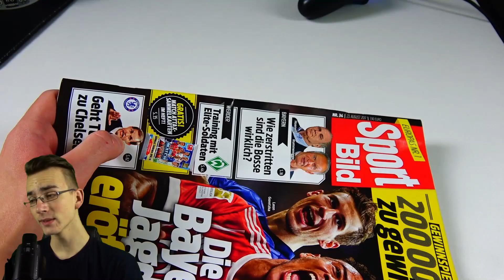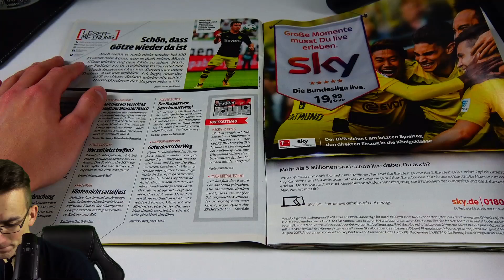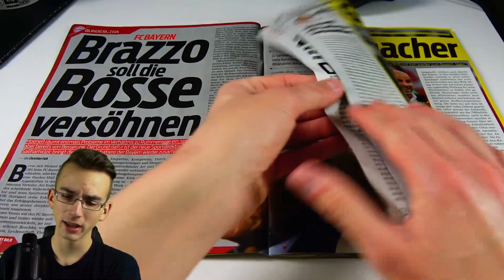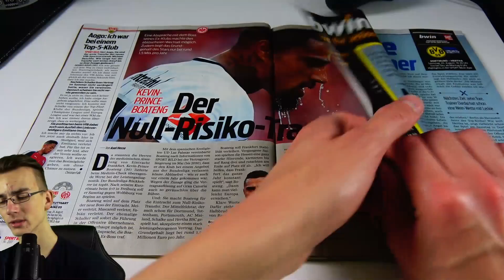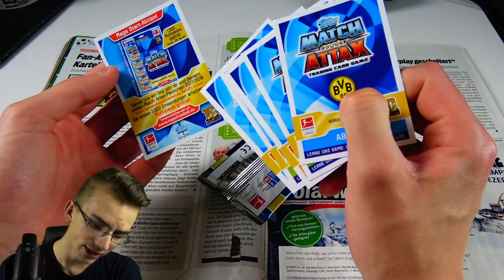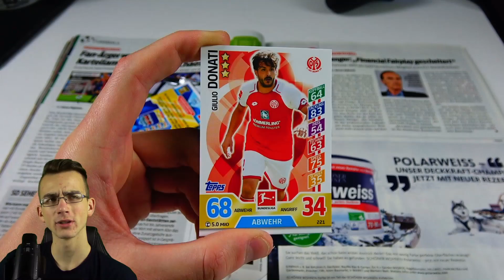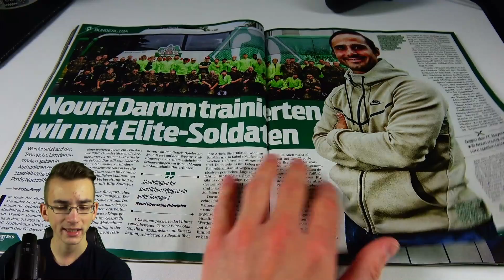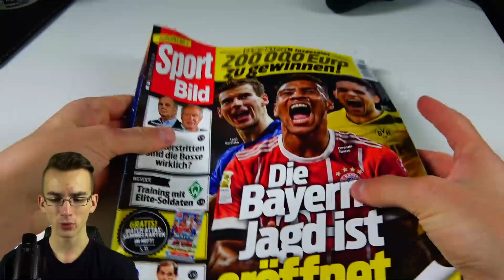Meine ersten Match Attax 17/18 Karten 😍🔥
► Sport Bild Review + Topps Match Attax 17/18 Bundesliga Karten meine ersten Trading Cards Unboxing Opening - PacksUnited ✘C100 Karten ✘Instagram: PacksUnited96 Snapchat: PacksUnited

euer PacksUnited

Kein Problem! Hier ist mein Postfach:
Adresse:
PacksUnited
Postfach 11 23
16794 Fürstenberg

★ Panini (Kooperationspartner)